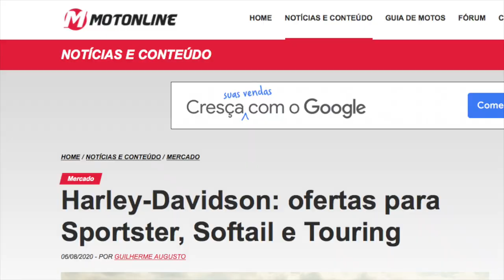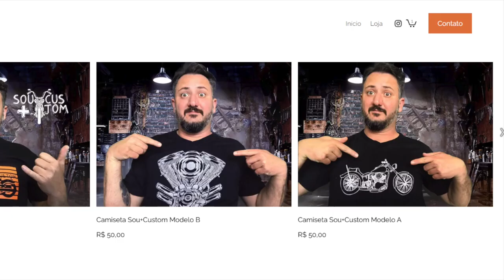Harley Davidson BRASIL FAZ PROMOÇÃO em 6 modelos 0km, será que cabe no seu bolso?